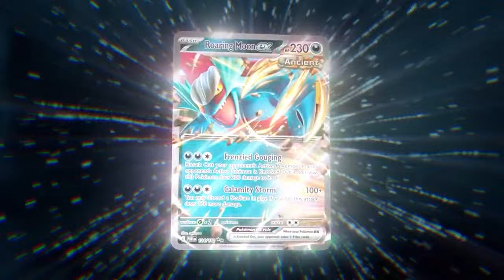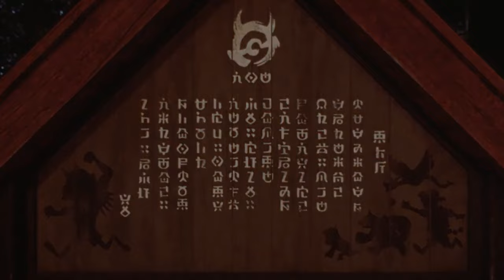NEW MEGA EVOLUTIONS FOR POKEMON LEGENDS Z-A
What will the new mega evolutions be for pokemon legends za?